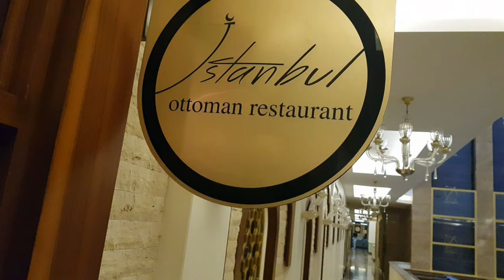Oz Side Premium Side - Manavgat - Türkei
Schöne Anlage in sehr guter Lage. Das Essen war sehr abwechslungsreich und lecker.